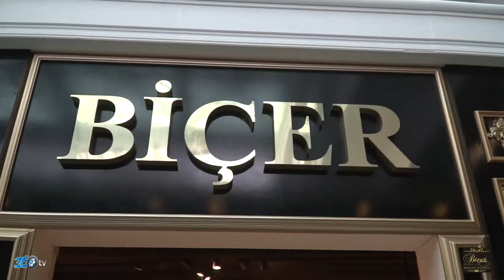Biçer kardeşler - Ankara İmob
Biçer Kardeşler firması için Ankara İmob fuarında hazırlamış olduğumuz fuar tanıtım filmi.